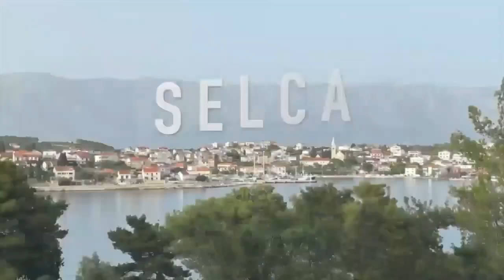CRUISING CROATIA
We are cruising all the stops in Croatia with the best line around Katarina Cruise Line! They have the stunning Rhapsody ship to enjoy your trip as you visit multiple stops along the Croatian Coastline! A MUST DO for all your friends and family to enjoy!

Thinking of selling? Looking to buy? We specialize in listening to our clients and finding you the best way to achieve their goals.

Being an industry leader for decades. We have closed on 1100 deals and understand what it takes to get the job done.

Jerry Yutronich | BRE# 01218093
JerryandLaura.com

Laura Yutronich | BRE# 01217711
JerryandLaura.com

Jared Yutronich | BRE# 01869224
JerryandLaura.com

Audrey Yutronich | BRE# 01966114
JerryandLaura.com